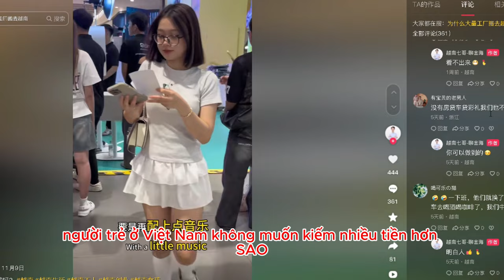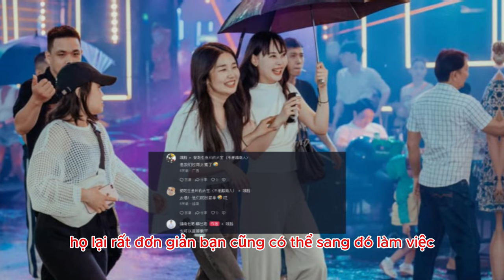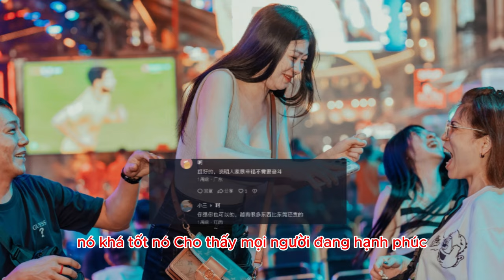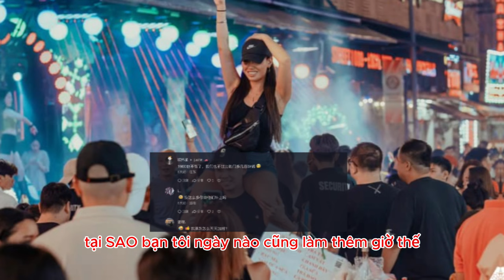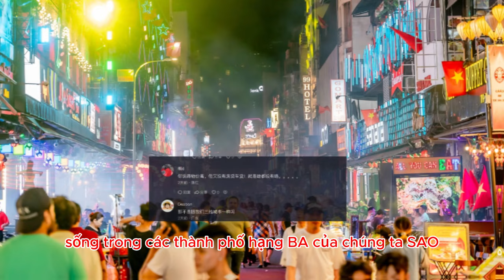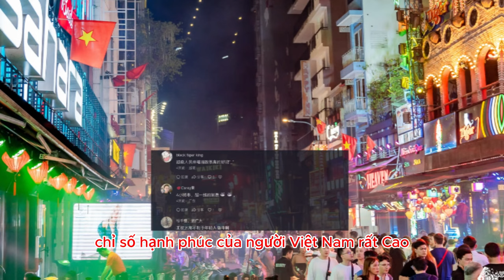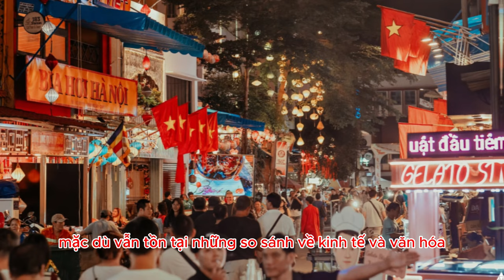netizen Trung Quốc Sốc văn hóa: giới trẻ Việt Nam sống vui vẻ mà không lo nợ nần?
* Nội dung: một Netizen Trung Quốc có đăng tải video có tiêu đề: "Người trẻ ở Việt Nam không muốn kiếm nhiều tiền hơn sao?"

* Tham khảo video nguồn kênh: 越南七哥-聊出海